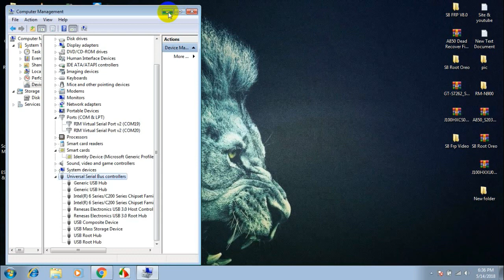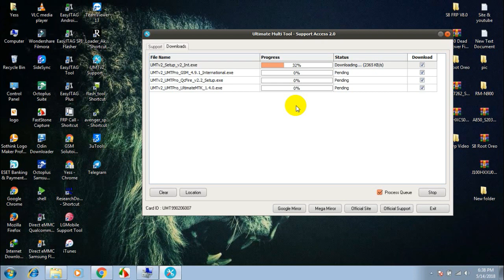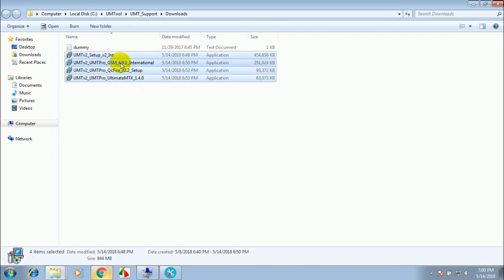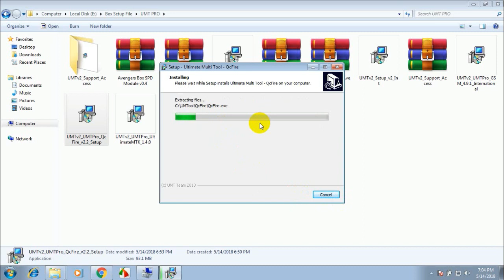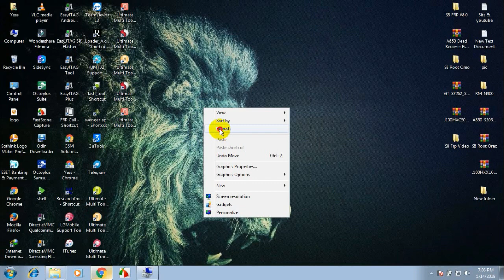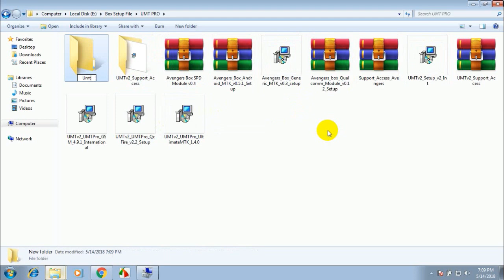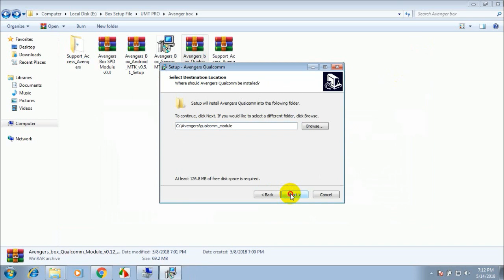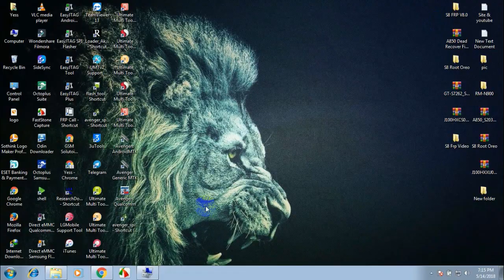UMT PRO DONGLE & BOX HOW TO SETUP & INSTALL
UMT AND AVANAGER ALREADY ACTIVED UMT PRO.
SO YOU CAN DOWNLOAD UMT AND AVANAGER SETUP DOWNLOAD.